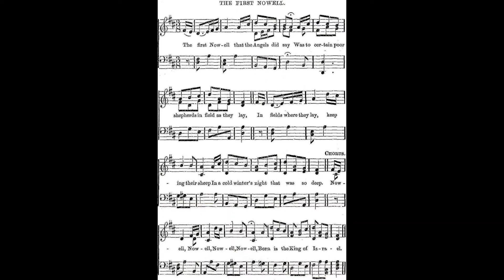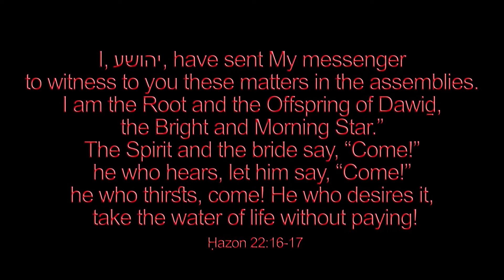The First Nowell (Davies Gilbert) 🌟Christmas carol #1084 piano arranged and performed by Luke Wahl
♫ The First Nowell
 - Davies Gilbert
VERSE 1. The first Nowell the Angel1 did say
Was to three poor Shepherds in fields as they lay.1b
In fields where they lay keeping2 their sheep,
In a cold winter’s night that was so deep.3

Chorus
Nowell, nowell, nowell, nowell.

2. They looked up and saw a star
And so it continued, both day and night. Chorus

3. And by the light of that same Star
And to follow the Star wherever it went. Chorus

4. This Star drew nigh to the North West;
O'er Bethlehem it took it's rest.
And there it did both stop and stay,
Right4 over the place where Jesus lay. Chorus

5. Then did they know assuredly5
Within that house, the King did lie
One entered in then for to see
And found the babe in poverty. Chorus

6. Then enter'd in those Wise Men three,
Full reverently upon their knee,
And offer'd there, in his presence,
Their gold, and myrrh, and frankincense. Chorus

7. Between an ox stall and an ass,
This Child truly there born he was;
For want of clothing they did him lay
All in a manger, among the hay. Chorus

8. Then let us all with one accord5b
Sing praises to our heavenly Lord;
That hath made heaven and earth of nought,
And with his blood mankind hath bought. Chorus

9. If we in our time shall do well6
We shall be free from death and Hell
For God hath prepared for us all
A resting place in general. Chorus